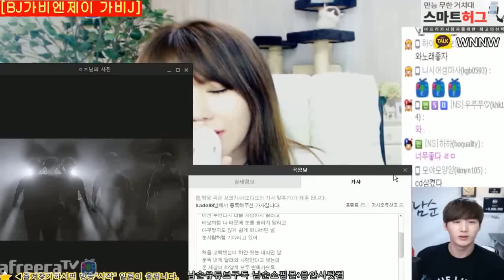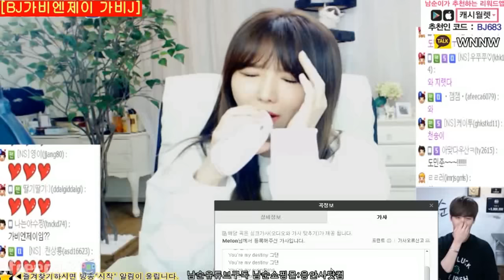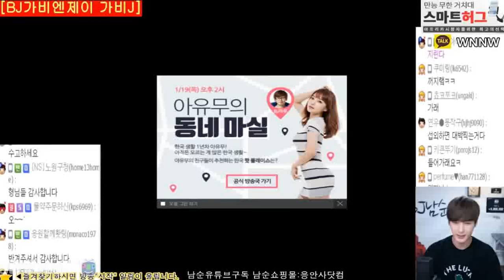[남순] 음색깡패, 여성 최고 그룹 가비엔제이(Gavy NJ)의 가수 정혜민이 아프리카에 떳다!! 맛간탐방